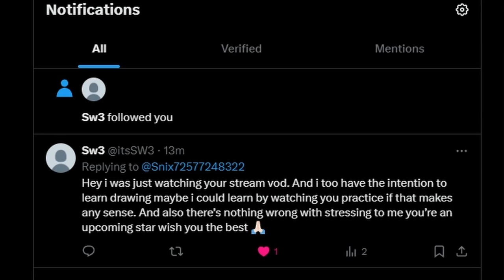So I got a Twitter notification for the first time ever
Just wanted to share this moment, it may seem weird or pitiful to some, but not for me! BTW sorry if my voice isn't as loud as it usually is